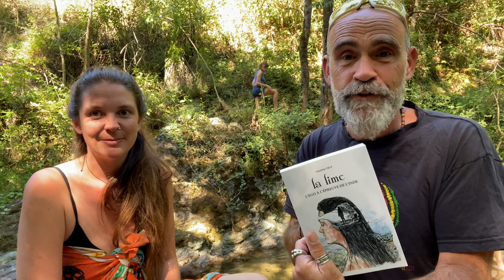Interview de Charlotte Cruz 🎙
Dans ce nouvel épisode, j'ai la chance de te présenter Charlotte, autrice, qui nous parle de ses expériences de vie, et de son livre "La lime".
Elle fera également partie des intervenantes du prochain week-end "Coup de boost", les 1er et 2 Octobre 2022 !